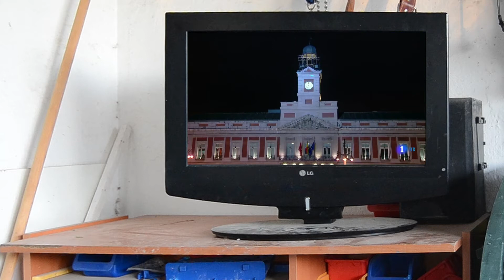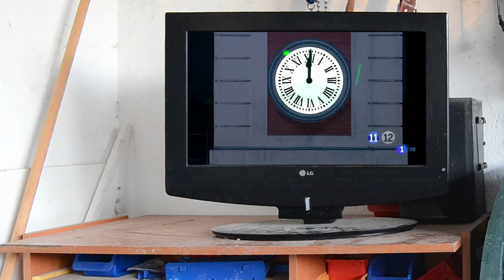Campanadas ACUNR. Año nuevo 2015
Con este mini vídeo os queremos desear un feliz año 2015. ¡Que tengáis un muy buen año!